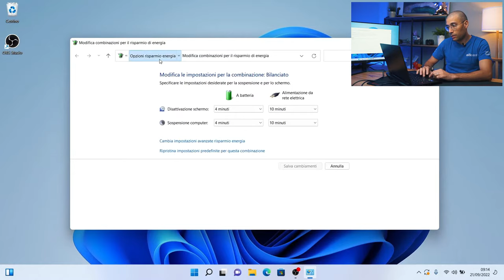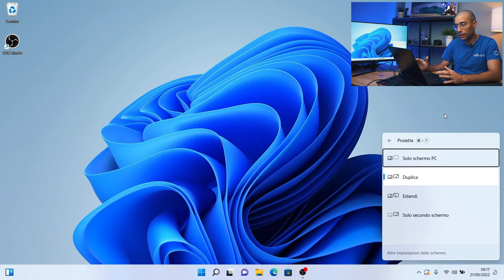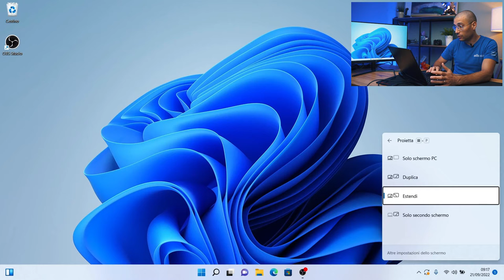5 modi per usare il Pc portatile con un monitor esterno [Smart Working setup]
Nel tutorial di oggi Luca ci mostra tutti i migliori modi per usare il nostro pc portatile con monitor esterno, ad esempio per chi fa Smart Working.

00:00 Inizio
00:23 Duplicato
00:45 Portatile chiuso
02:22 Esteso
04:18 Esempio di setup
04:43 Dock station